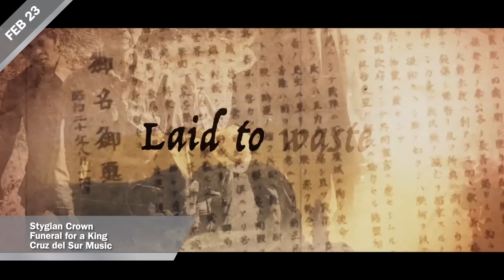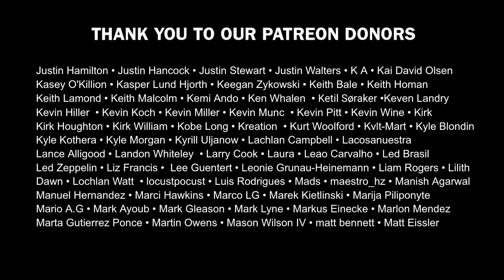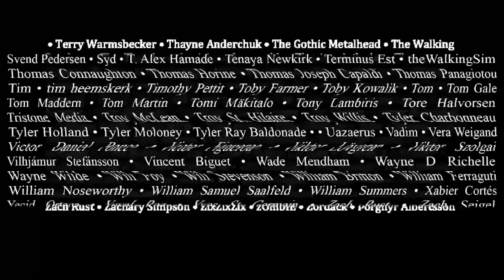Best New Metal February 2024 | Petrification, Farsot, Stygian Crown, Pestilength, Iron Curtain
Petrification
Sever Sacred Light
Svart Records
February 9, 2024

Farsot
Life Promised Death
Lupus Lounge
February 16, 2024

Stygian Crown
Funeral for a King
Cruz del Sur Music
February 23, 2024

Pestilength
Solar Clorex
Debemur Morti Productions
February 16, 2024

Iron Curtain
Savage Dawn
Dying Victims Productions
February 23, 2024